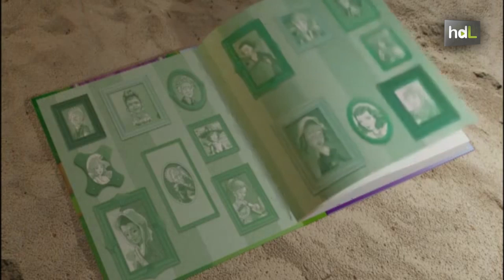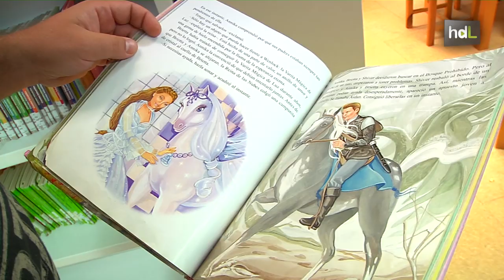HDL Igualdad en los cuentos infantiles con una liga llena de mujeres extraordinarias de la Historia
La Liga de las Mujeres Extraordinarias es un libro infantil ilustrado que recoge la biografía de 30 mujeres que consiguieron cambiar la realidad de su tiempo y que después, sin embargo, han ocupado lugares secundarios en las páginas de la Historia. Josephine Baker, Marie Curie, Hypatia, Clara Campoamor… Las biografías tienen forma de cuento y están escritas por mujeres andaluzas de distintos ámbitos. El impulsor del proyecto, financiado a través de crowdfunding, es el ilustrador gaditano Iván del Río. “Nosotros lo que queremos es que estos libros acaben en la estantería de cuantos más niños y niñas mejor”, afirma Iván.